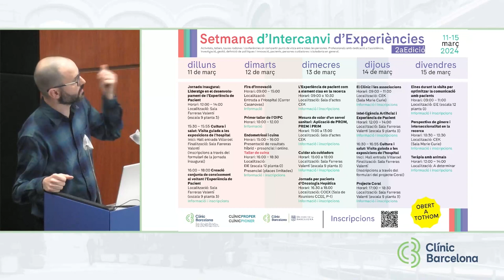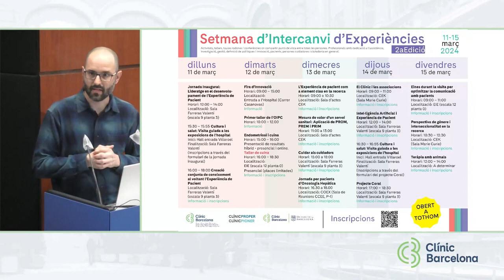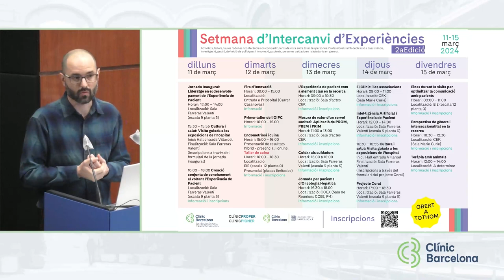SIE 2024 Lideratge en el desenvolupament de l'Experiència de Pacient 11032024 1200